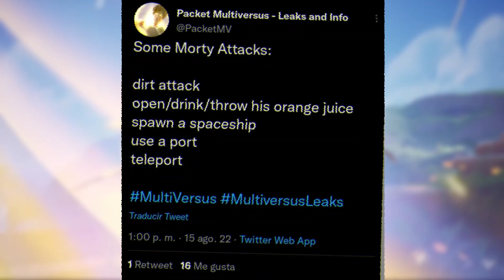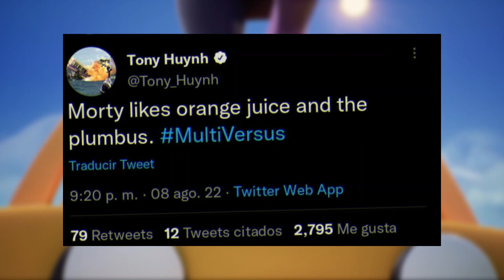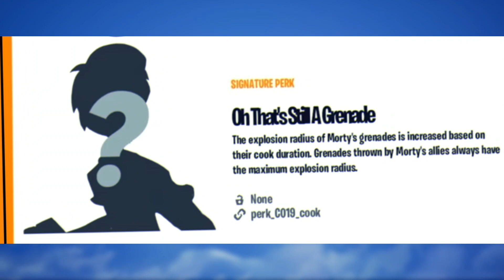ATAQUES FILTRADOS DE MORTY EN MULTIVERSUS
Bienvenidos a nuestro canal😎multiversus

🔹kikimon YT🔹
🔹PSN ACDC_pumas
🔹Console: PS5

🔥Victor
🔥Mexicano
🔥Juegos Favoritos
👌Elden Ring

kikimonYT

🔥Contactos o Sugerencias 🔥

💢Si eres de ese 2% que lee la descripción deja un 💚 y te daré un corazón y un saludo💢